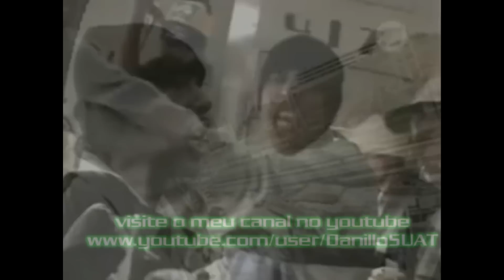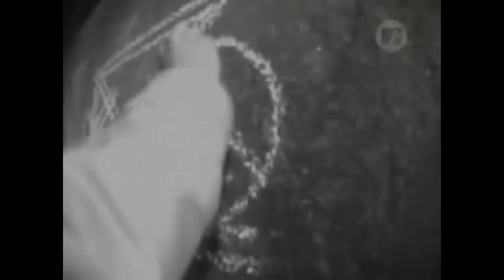RZO O TREM bySuAt